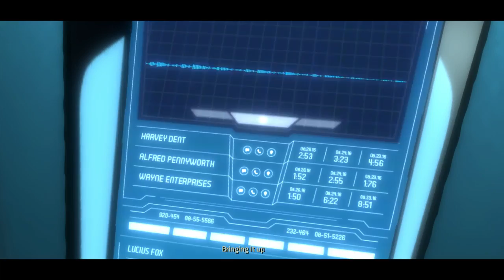Batman: The Telltale Series PS4 Game - Episode 3 - New World Order - Part A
Batman: The Telltale Series PS4 Game - Episode 3 - New World Order - Part A. The 1st part of the 3rd Episode where more info on the troubled Wayne family and business pops up.